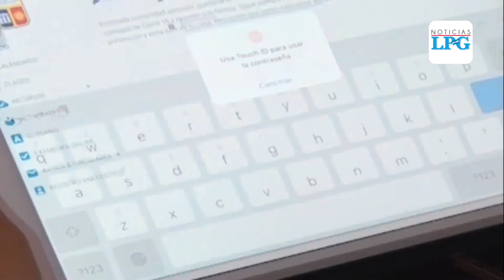Centros educativos deberán cumplir con un protocolo para el regreso a clases 2021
Este martes 17 de noviembre, la Ministra de Educación, Carla de Varela, informó que los centros educativos públicos y privados deberán presentar sus propios protocolos para poder tener permiso de recibir a los estudiantes el próximo año.

¡Visítenos!